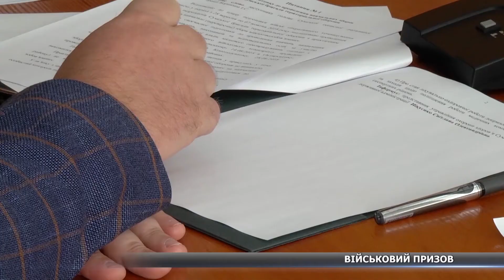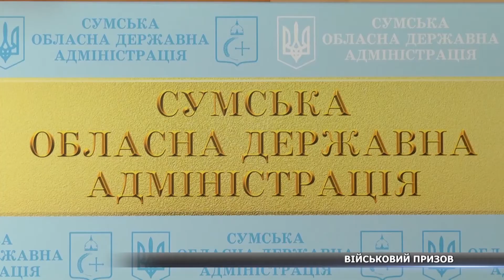Восени відбудеться призовна кампанія та навчання з територіальної оборони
Восени відбудеться призовна кампанія та навчання з територіальної оборони. Що очікувати призовникам – знають мої колеги.